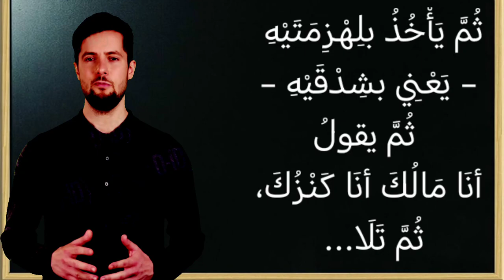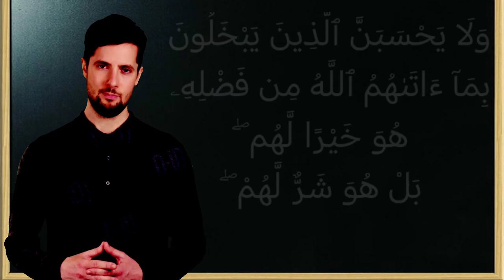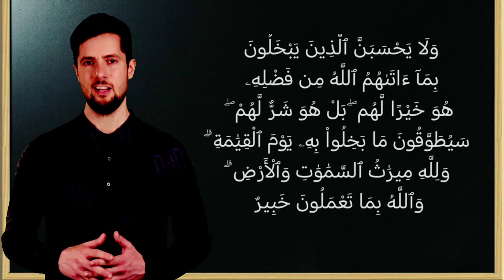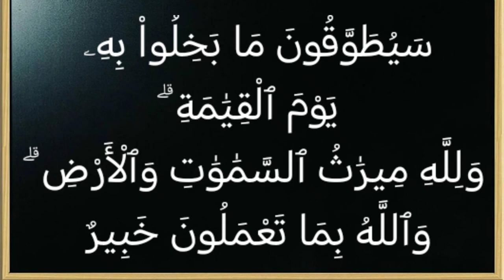تفسير سورة آل عمران ١٨٠: ولا يحسبن الذين يبخلون بما آتاهم الله من فضله هو خيرا لهم ۖ بل هو شر لهم ۖ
وَلَا يَحْسَبَنَّ ٱلَّذِينَ يَبْخَلُونَ بِمَآ ءَاتَىٰهُمُ ٱللَّهُ مِن فَضْلِهِۦ هُوَ خَيْرًا لَّهُم ۖ بَلْ هُوَ شَرٌّ لَّهُمْ ۖ سَيُطَوَّقُونَ مَا بَخِلُواْ بِهِۦ يَوْمَ ٱلْقِيَٰمَةِ ۗ وَلِلَّهِ مِيرَٰثُ ٱلسَّمَٰوَٰتِ وَٱلْأَرْضِ ۗ وَٱللَّهُ بِمَا تَعْمَلُونَ خَبِيرٌ

ولا يظنن الذين يبخلون بما أنعم الله به عليهم تفضلا منه أن هذا البخل خير لهم، بل هو شرٌّ لهم؛ لأن هذا المال الذي جمعوه سيكون طوقًا من نار يوضع في أعناقهم يوم القيامة. والله سبحانه وتعالى هو مالك الملك، وهو الباقي بعد فناء جميع خلقه، وهو خبير بأعمالكم جميعها، وسيجازي كلا على قدر استحقاقه.